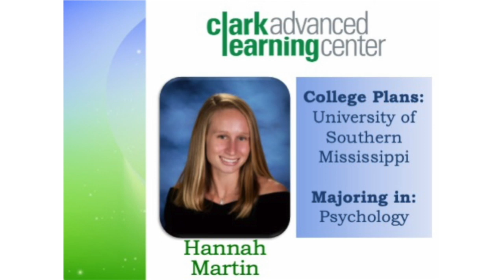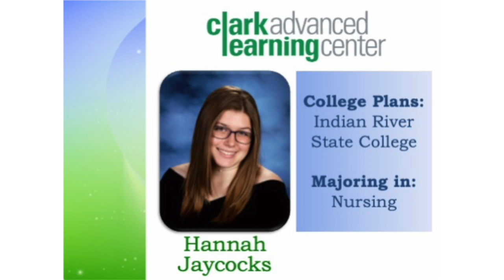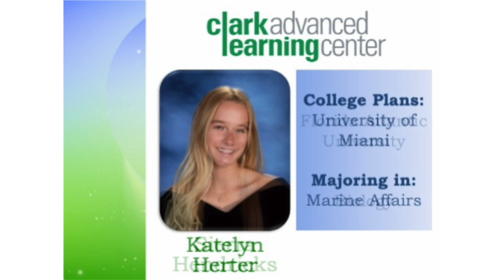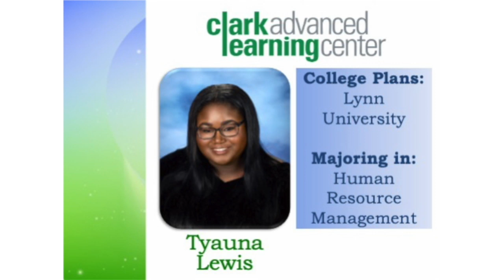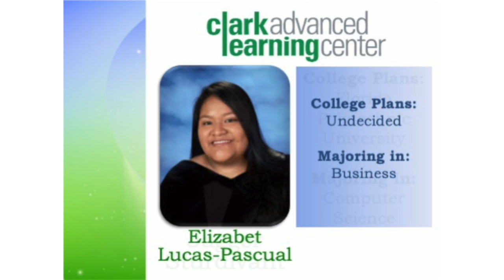Clark’s Graduation Salute to Our Class of 2020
Clark Advanced Learning Center (Clark) offers high-school students the opportunity to earn college credits at no cost for tuition or books. Each student receives a laptop computer to support integration of technology throughout the curriculum. The school serves high-school sophomores, juniors, and seniors in a small school setting.

In a partnership between Indian River State College (IRSC) and Martin County School District, Clark is located on IRSC’s Chastain Campus in Stuart, FL. With all the convenience and benefits of a college campus, students participate in realistic, career-oriented projects and internships.

Clark Advanced Learning Center is fully accredited and received the highest ratings possible by the Southern Association of Colleges and Schools (SACS).